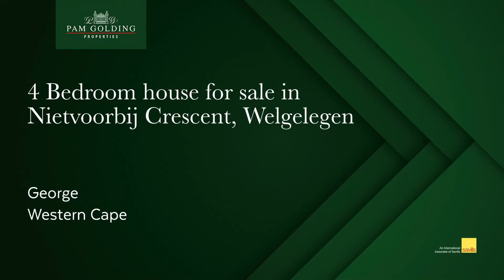4 bedroom house for sale in Welgelegen Estate | Pam Golding Properties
Brand new from the developer so no transfer duty payable.

Sleek and modern with huge open plan living areas.  A home designed for comfort and good living.